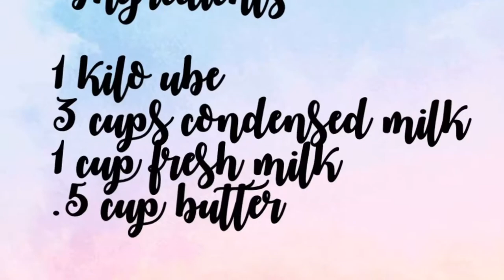How to cook ube halaya by Foodamn Philippines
How to cook ube halaya without the fuss 🤓 No colorant. No extender. Pure 💜

I cooked 4-kilo Home-made ube yam, which requires attention from peeling, grating and gradual mixing for two hours.

TIP #1: Ube yield should appear dark purple in color. Not bright purple, if yes they are made of ube flavor food coloring.

TIP #2: Use grater to achieve “chewy” texture. Using electric blender or “pagiling” will make your ube yield without texture, although some prefer the creamy version.